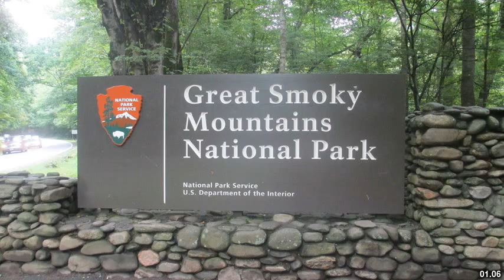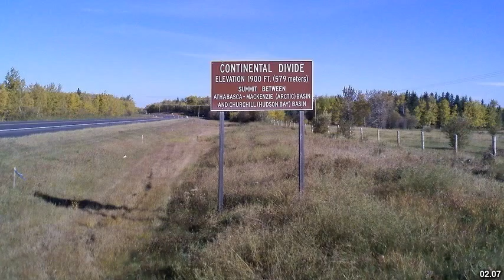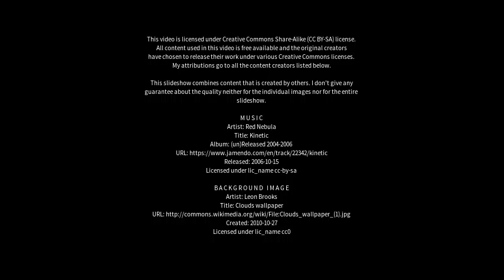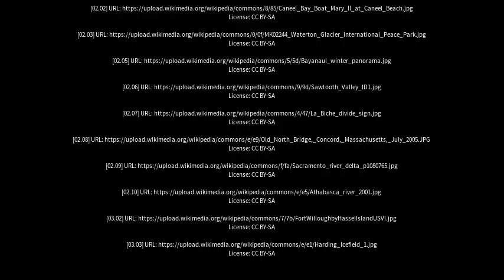Best places to visit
Best places to visit - Smoky Bay (Australia) Best places to visit - Slideshows from all over the world - City trips, nature pictures, etc.